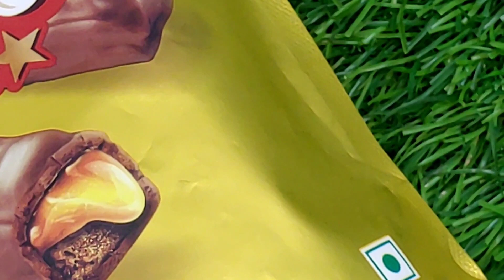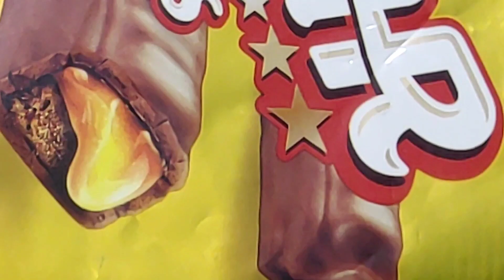1 mins satisfying video Cadbury 5star bites home 🏠🏡 treats chocolate 🍫